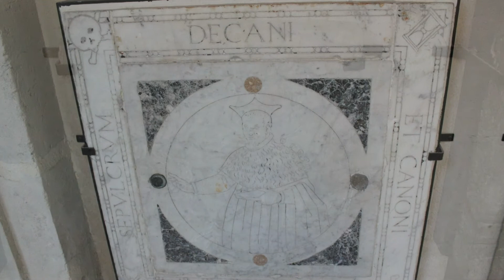Interiores de la Concatedral de Alicante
Alicante (en valenciano y cooficialmente Alacant) es una ciudad y municipio español, capital de la provincia homónima, una de las tres que conforman la Comunidad Valenciana. Es ciudad portuaria situada en la costa mediterránea. Por su población, de 334.329 habitantes (INE 2011), es el segundo municipio valenciano más poblado y el undécimo de España. Forma una conurbación de 452.462 habitantes con muchas de las localidades de la comarca del Campo de Alicante: San Vicente del Raspeig, San Juan de Alicante, Muchamiel y Campello. Estadísticamente se asocia también al área metropolitana de Alicante-Elche, que cuenta con 757.443 habitantes. Es una ciudad eminentemente turística y de servicios.